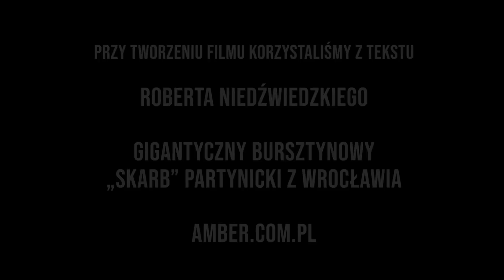Dolnośląskie Tajemnice #31 Bursztynowy skarb z Partynic. Opowiada Joanna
przez którą z przyjemnością odpowie na każdy list i przez którą można przekazywać swoje uwagi, sugestie i informacje. W imieniu swoim i Joanny Lamparskiej dziękujemy za to, że jesteście z nami!

W filmie wykorzystano obrazy:
Von Manfred Heyde - Von Manfred Heyde selbst fotografiert und am 1.
Von Georg Dembowski. User Schoschi on de.wikipedia - Originally from de.wikipedia; description page is (was) here* 00:08, 27.
Von Brian clantorf - selbst fotografiertVon Brian clantorf am 19. September 2007 in die deutschsprachige Wikipedia geladen., Copyrighted free use,
Ze względu na znaczenie naukowe depozytu partynickiego warto przypomnieć rzeczywiste dane i omówić dalsze losy tego znaleziska (patrz też: Niedźwiedzki 2011). Na początku XX w. uznano, że szybko rozwijający się Wrocław potrzebuje dużego kompleksu przeznaczonego na wystawy i targi przemysłowo-handlowe oraz masowe imprezy kulturalne. Zapadła decyzja o wzniesieniu Hali Stulecia (architekt Max Berg) – potężnej budowli z największą wówczas na świecie betonową kopułą oraz zagospodarowania obszarów przyległych. Na terenie planowanej inwestycji istniał jednak popularny tor wyścigów konnych. Postanowiono więc przenieść hipodrom do leżącej przy południowej granicy miasta wioski Partynice. W trakcie jego budowy, w dniach 1 i 2 VI 1906 r., odsłonięto wypełnioną nieobrobionym bursztynem jamę o wymiarach ujścia 1,7x1,2 m oraz zmiennej głębokości od 1,2 do 2 m (wg dokumentacji w APW). Seger (1931) podaje, iż najmniejsze bryłki bursztynu miały wielkość orzecha laskowego (1,5 -2 cm), a największe dochodziły do 0,5 kg, choć była też jedna „wielkości głowy dziecka” (wg danych medycznych 6-latek ma głowę długości ok. 17, szerokości 15 cm, a mózg pojemności ok. 1250 cm3, co odpowiada bryle bursztynu o wadze rzędu 1,2 - 1,3 kg). Problematyczna jest waga depozytu, gdyż jak można wnosić z ówczesnej prasy i dokumentacji zachowanej w APW, tuż po odkryciu nie zabezpieczono znaleziska i bliżej nieokreśloną część bursztynu rozszabrowano.